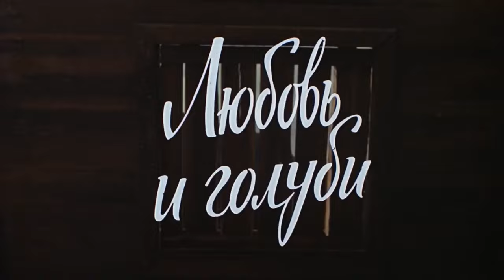Любовь и голуби: трагедия или комедия?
Друзья, многие из Вас любят фильм «Любовь и голуби»! Я тоже его очень люблю, но после очередного просмотра я задала себе вопрос, что на самом деле проходили и чувствовали герои фильма? Была ли это любовь или привычка? Делюсь мыслями в своем стихотворении.

Поддержка автора 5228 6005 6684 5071 Сбербанк

Любовь и голуби - простым их было счастье,
И верно каждый думал, что любил.
Они были близки и в одночасье
В семье никто другим не дорожил.

Она своих хотела в доме правил,
А он летал куда-то в облака,
Где стая голубей крылья расправив,
Дразнила его душу с высока.

Она понять его натуру не могла,
Не оставляя права быть свободным.
Ему упреками все чаще душу жгла,
Считая мужа априори непокорным.

А он все чаще взглядом провожал
Ту радость голубиную в полете,
И не делясь не с кем, в душе держал
Мечты страницу в твердом переплете.

Ему хотелось поделиться о своем,
Душу открыть тому, кто понимает,
Держаться молча за руки вдвоем,
Смотреть на голубей, что в дымке тают…

Где тонкий лед - там трещину дает,
Плохому завсегда замену ищут.
От равнодушья сердце устает,
За поиск счастья небеса не взыщут.

Кто любит, тот не ищет утешенье.
В доме чужом ему не сладок мед.
Измены мимолетной наслажденье
Телу и духу радость не дает.

Имеющий любовь, пропитан ею,
Не станет проверять на прочность лед.
Он не предаст ту ценность, что имеет,
Он от любви вовеки не уйдет.